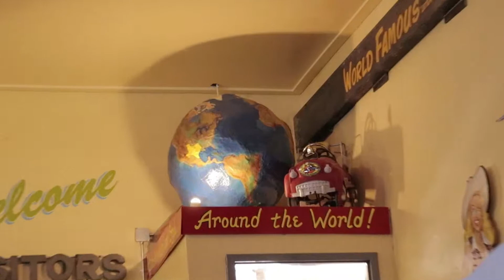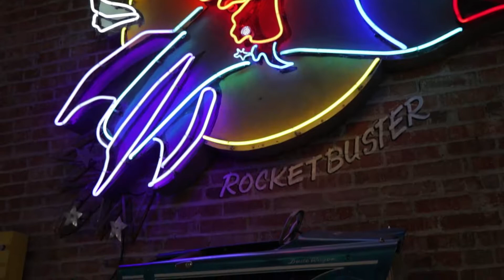Rocketbuster Boots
A video we made for Rocketbuster Boots